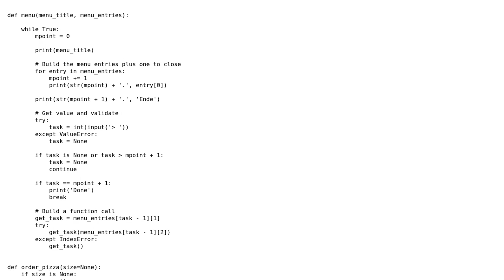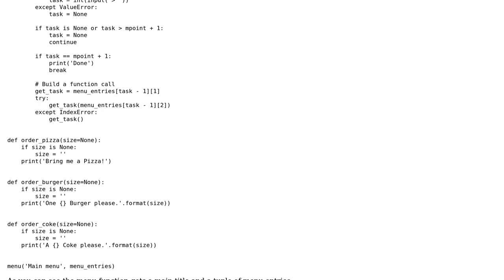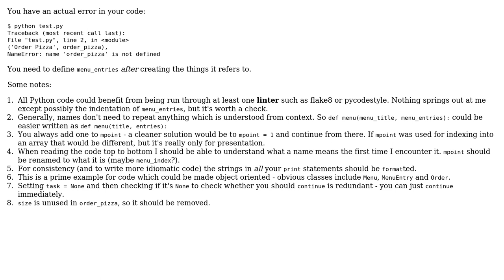Code Review: A flexible menu function in python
With thanks & praise to God, and with thanks to the many people who have made this project possible! | Content (except music & images) licensed under CC BY-SA | Music | Images & others | With thanks to user TentacleGuy user l0b0 user 301_Moved_Permanently and the Stack Exchange Network Trademarks are property of their respective owners. You are responsible for your own actions.